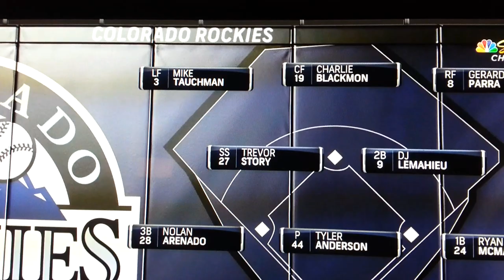Mike Tauchman in the starting lineup!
#3 on his jersey but #1 in our hearts!